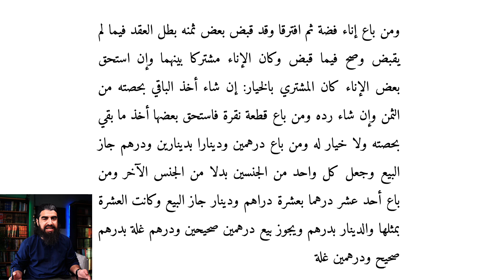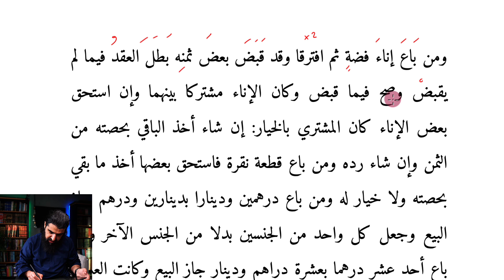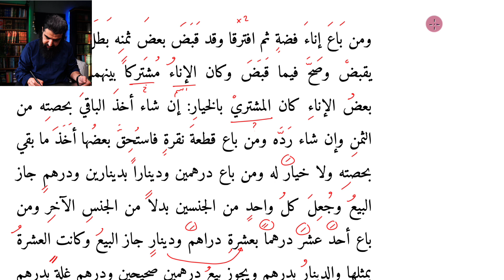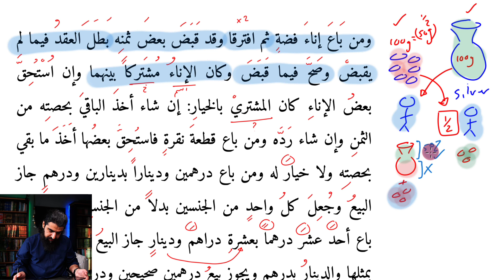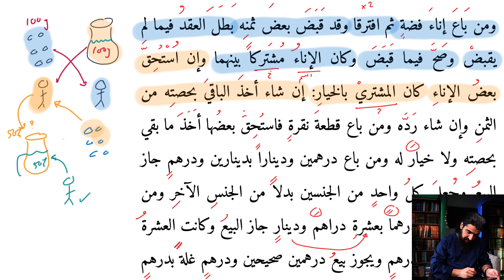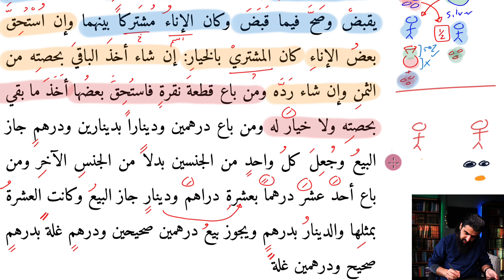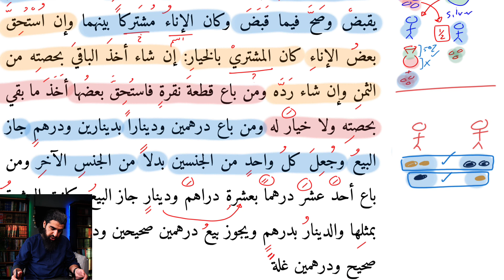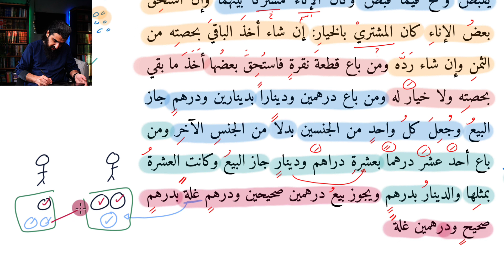Qudoori #159 Forex 2/4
This is a video from a series explaining the Fiqh of trade. Based on the Hanafi text Mukhtasar al-Qudoori

Mukhtasaral-Qudoori